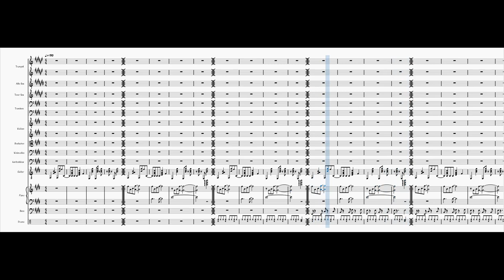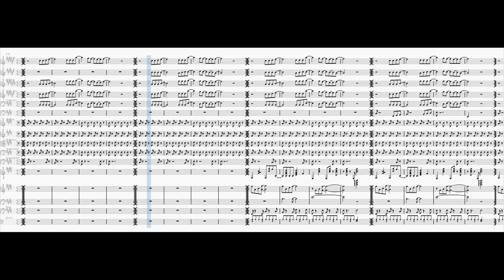Jazzy Frog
This piece was inspired by the video "jazz frog duet chain but it's actually good lol" by @GeorgeCollier.